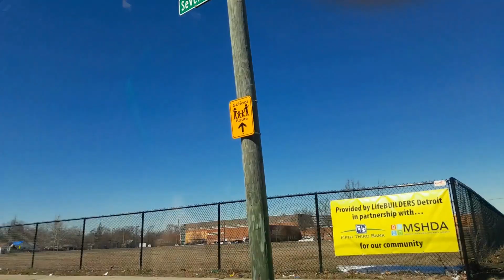Drive with me Ep.1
In this video we will be driving around Detroits east side, in the neighborhood known as the red-zone.

Timestamps:
0:00 Intro
0:25 Eight mile
0:57 Gratiot Ave
2:31 State Fair
3:31 Heilmann rec center
4:50 Seven mile
5:32 Lappin ave
8:22 Novara ave
10:29 Outro